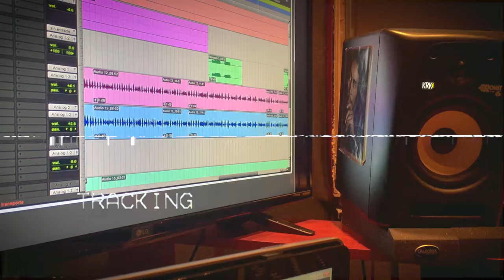POBRE RANCHERO 4K JORGE ORPINELA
POBRE RANCHERO
Autor: Ezequiel Páez
INDI
Prod: Lucero Castillo
EME Studio
Cámara: Milla Orpinela / Darcy Zatarain